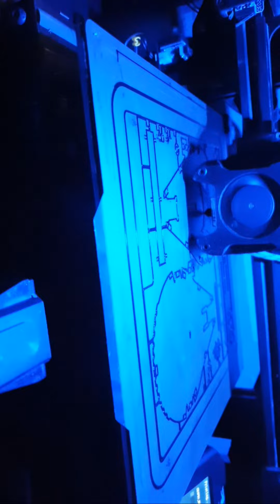Highlight 8:00 – 13:00 from Guess?? What Are Printing??